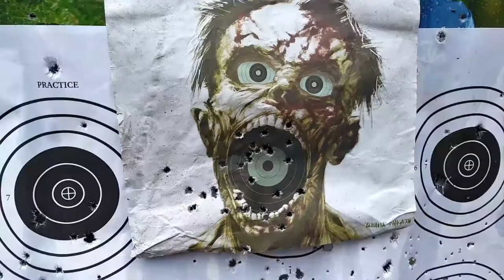Pro gun & 2nd amendmant channel intro/summary#2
The 2nd compilation/intro to my channel highlighting moments from my videos about the 2nd amendment and guns that I have uploaded from the day I started my channel up till now. Gives u a good idea what my channel is all about and if you like what u see subscribe and you will see new content uploaded once a week at least almost always on Sunday evening. Our rights shall not be infringed!!!